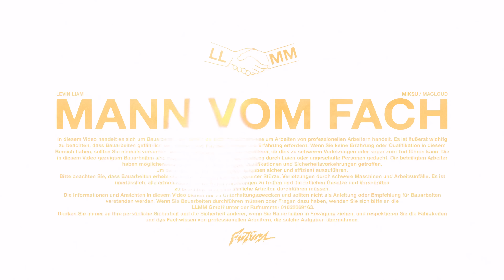Levin Liam x Miksu/Macloud - Mann vom Fach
LLMM

Produziert von Miksu/Macloud, Levin Liam & Barsky
Mix: Odrizz
Master: Ludwig Mayer

Director: Aysan Lamby
DOP: Stanislav Borowski / Futura Film Club
Edit: Stanislav Borowski / Futura Film Club, Aysan Lamby
OB: Odysseus Sacirovic Konstantinidis
Lighting Assistant: Nicolas Arriola Nebreda
Art department: Aysan Lamby, Timo Kastrati
Directions → matterphysical

Special thanks to Bonne Suits